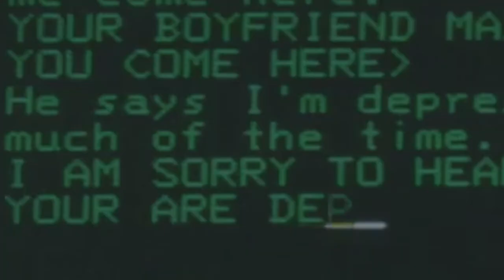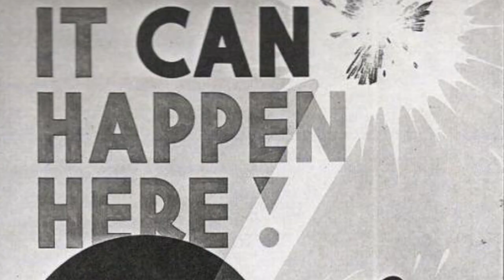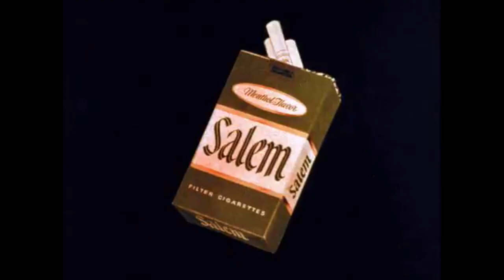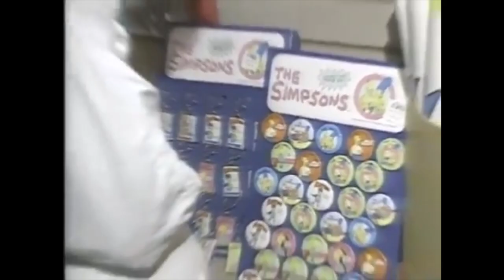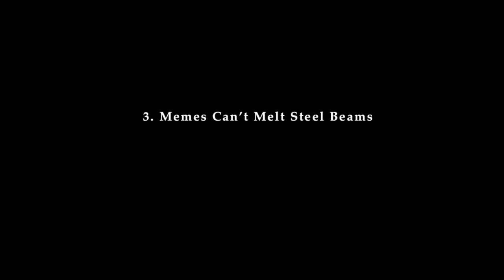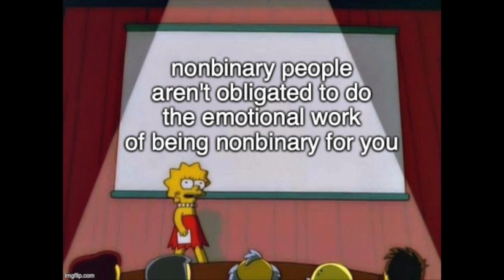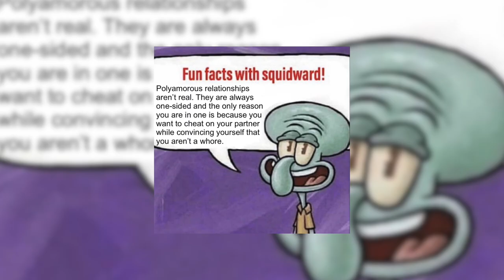Contraband Cartoons: Unlicensed and Bootleg Propaganda | Animation/Propaganda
CW: police brutality, homophobia, transphobia, racism, antisemitism, misogyny, disturbing images

Animation/Propaganda returns with Series 2! We kick things off with a look at contraband cartoons and how unlicensed depictions of popular characters have been used in propaganda!

Looking At The World Thru Rose Colored Glasses by Ben Pollack and his Orchestra
Army Men: Sarge’s Heroes (Main Menu)
Spongebob Squarepants: Battle for Bikini Bottom (Jellyfish Fields)
Theme of the USSR
La Card - ... Za Tebe